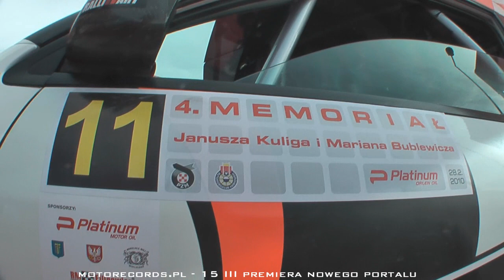Stawiarski / Zawadzki - Mitsubishi Lancer evo 9 - 4 Memoriał Kuliga i Bublewicza 2010 HD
Przykładowe ujęcia jednego z zawodników startujących w IV Memoriale Janusza Kuliga i Mariana Bublewicza 2010. Motorecords.pl posiada nagrania wszystkich uczestników zawodów.